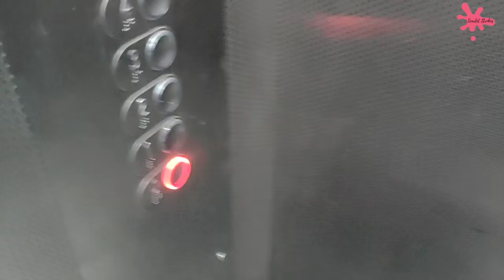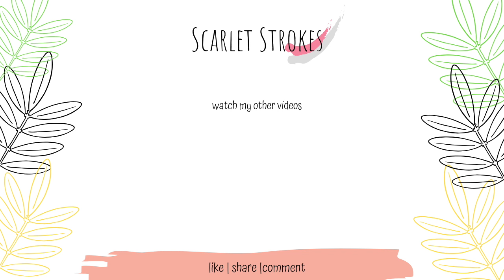Indoor Plants Shopping To A Nursery With Me |Indoor Plants Care Tips For Beginners | Scarlet Strokes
Links To All The ProductsThat I Use

Title:  Indoor Plants Shopping To A Nursery With Me |Indoor Plants Care Tips For Beginners | Scarlet Strokes

Orange Sweater- @hm
Black Sweater- @shein
Lipstick- @Smashbox-Drivers seat.

If You like this  Indoor Plants Shopping To A Nursery With Me |Indoor Plants Care Tips For Beginners | Scarlet Strokes
If You'd Like to share feedback about this  Indoor Plants Shopping To A Nursery With Me |Indoor Plants Care Tips For Beginners | Scarlet Strokes
If you'd like to see more videos  Indoor Plants Shopping To A Nursery With Me |Indoor Plants Care Tips For Beginners | Scarlet Strokes video,

winter plant shopping, monstera plant, fig plant,plant shopping,Nursery tour, plant nursery tour, garden shopping, houseplants,indoor plants,green house, how to grow plant, best indoor plants in India for decoration, house plants care tips for beginners, home decor, nursery,peace lily, how to grow Money plant, how to grow indoor plants, how to take care of indoor plants,what is the composition of soil for indoor plants, how much water should be given to indoor plants, how to keep bugs and insects away from plants,what fertilisers should be given to plants, online shopping, gardening,gardening ideas, balcony tour,how to decorate indoor plants, scarlet strokes, delhi nursery tour, how to take care of secculents.

Software- iMovie

Byee:):)